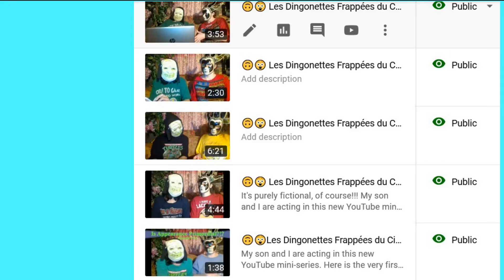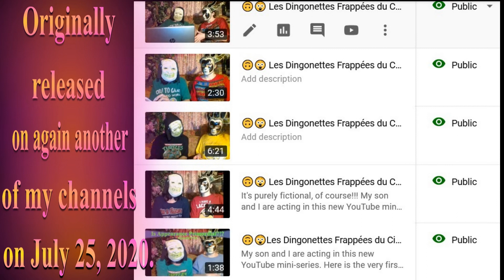🎂 HAPPY BIRTHDAY DEKOTA 🎈 (French Parisian Accent) - 80's Style -